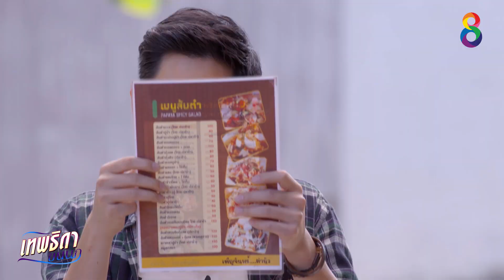เทพธิดาขนนก | EP.1 [3/4] | 01-07-62 | ช่อง 8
ปลายอ้อ ต้องการแก้แค้นแทน เผ่าพงศ์ ผู้เป็นพ่อ ซึ่งถูกเสี่ยบูรพาวางแผนฆ่า
ค่ายเพลงใหญ่ๆปิดตัวลงแม้แต่บูรพาซาวด์ จนปอแก้ว ลูกสาวบูรพาที่ไปเรียนที่อเมริกากลับมาสานต่อธุรกิจ ปลายอ้อเข้ากรุงเทพเดินสายประกวดทุกรายการดัง เพื่อให้เข้าถึงตัวบูรพา โดยมีบุญทิ้ง ลูกพี่ลูกน้องคอยช่วยเหลือ
การประกวดร้องเพลงทำให้ปลายอ้อได้พบกับศุภกฤต ศุภกฤตประทับใจปลายอ้อตั้งแต่แรกพบ ในรอบออดิชั่น  ความสามารถของปลายอ้อสะดุดตาอภิวัช  แต่กลับถูกปอแก้วปฏิเสธเพราะความสามารถยังไม่ถึง ทำให้ปลายอ้อผูกใจเจ็บไม่ชอบหน้าปอแก้ว แต่เมื่อรู้ว่าปอแก้วเป็นลูกสาวบูรพา เธอจึงแอบหาทางทำความรู้จักกับบูรพา และหว่านเสน่ห์จนอีกฝ่ายสนใจ พาเข้าไปอยู่ในค่ายบูรพาซาวด์จนได้

ปอแก้วแอบคบหากับอภิวัช ซึ่งบูรพาไม่ชอบเพราะถือว่าเป็นคู่แข่ง ปอแก้วต้องออกมาปฏิเสธข่าวทำให้อภิวัชเสียใจมาก จึงตอบโต้บูรพาด้วยการยุให้ปลายอ้อเอาเรื่อง และเปิดตัวปลายอ้อเป็นศิลปินลูกทุ่งคนแรกของค่าย อภิวัชสนับสนุนปลายอ้อทุกทาง จนปลายอ้อเริ่มอยากคบหากับอภิวัชจริงจัง ปลายอ้อมุ่งมั่นกับการเป็นนักร้องเพื่อเอาชนะปอแก้วในด้านอาชีพ โดยมีเป้าหมายที่การคว้าตำแหน่งเทพธิดาขนนก